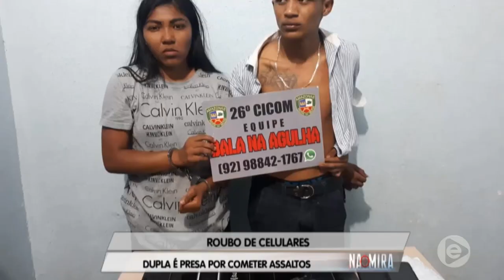Na Mira Em Tempo (23.01.2019) 1º Bloco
01º BLOCO NA MIRA EM TEMPO 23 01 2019